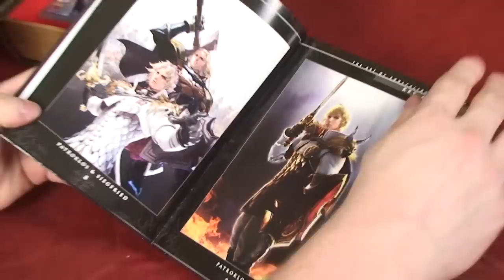Out of the Box: Soul Calibur V - Collector's Edition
View HD images

On this episode of Out of the Box Jeff unboxes Soul Calibur V - Collector's Edition. We notice that it has a very nice box, a great artbook and the official soundtrack.

Synopsis
The story of SoulCalibur V opens up 17 years after the events of SoulCalibur IV. Siegfried has destroyed Nightmare and shattered the Soul Edge into countless pieces, but the land is far from acheiveing peace. I am introduced to Patroklos, a brash, young warrior fighting in the name of justice. The malfested, the people infected by Soul Edge's influence that still roam the land, killed Patroklos's mother and abducted his sister. His mother was none other than Sophitia Alexandra from previous games. His sister, Pyrrha, is somewhere out there, and Patroklos is determined to find her and make his family whole again. Little does he know, his destiny suddenly becomes intertwined with the Soul Calibur.